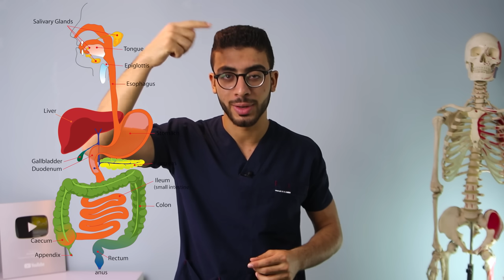عندك امساك ؟! - علاج الامساك بشكل نهائى - constipation treatment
قناة muscle clinic بحاول اقدملكوا من خلالها المعلومات الطبية والصحية والغذائية اللي بتحتاجوها ووسائل العلاج الطبيعى لبعض الحالات
muscle clinic = علاج طبيعى + فتنس + تغذية
. واذا استفدت من الفيديو كن للخير داعما وانشر الفيديو حتى يستفيد منه اكبر عدد من الناس
the gear i use :
lens tamron 24-70 .
 audio :BOYA BY-M1 .